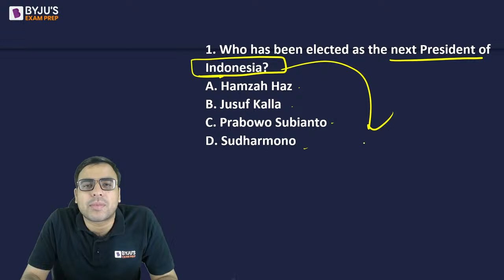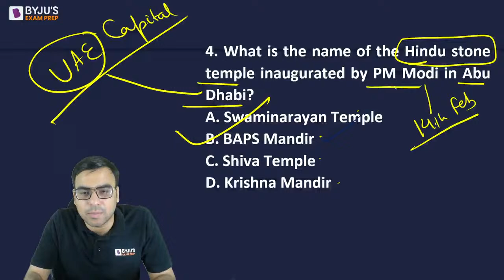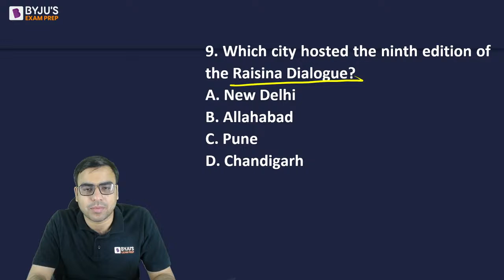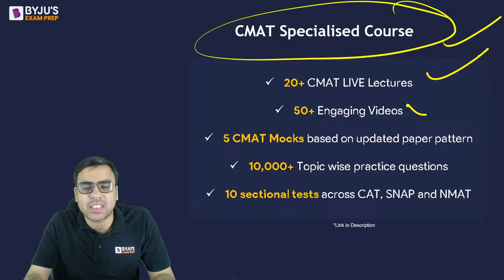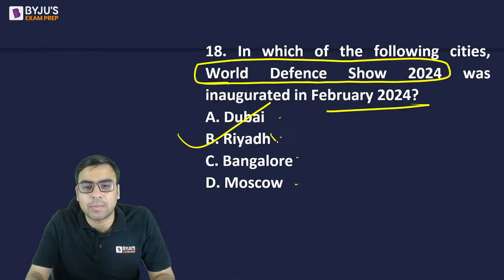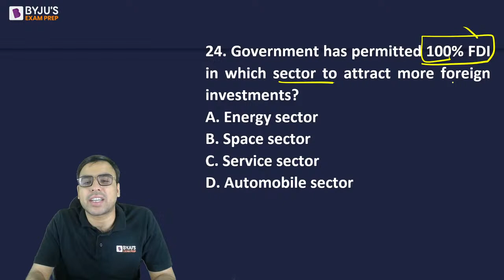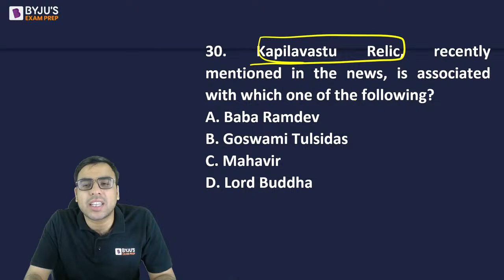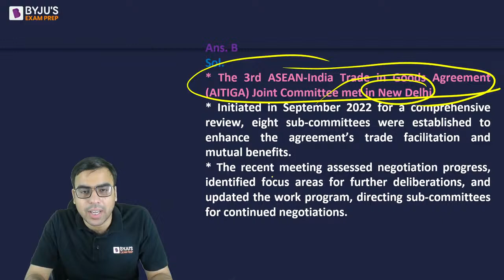General Knowledge | Static GK and Current Affairs | XAT & Other MBA Exams | Part 35 | BYJU'S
Welcome to India's best CAT 2024 YT channel. Ace CAT 2024, Crack IIMs, become an IIM Alum and Crack the best IIM Placements. Score 99%ile in General Knowledge and study from serial 99%ilers. Get any query related to CAT 2024 be it the CAT 2024 syllabus, CAT 2024 study plan, Static Gk and Current Affairs strategy, expected CAT 2024 cutoffs etc answered in a one on one counseling session

For XAT, & Other MBA Exams, Current Affairs & General Knowledge (GK) is an important section. General Knowledge is crucial for XAT 2024, CUET PG 2024, CMAT 2024, & Other MBA Exams. However, it can be challenging for aspirants to memorize all the topics.

In this enlightening session, you will discover the Important Daily Current Affairs & Static GK Questions, as well as the major events that took place in 2024. By understanding which topics and current affairs are essential to ace the MBA exams, you can focus your preparation more effectively. Join Salik Ahmad, an expert from BYJU'S Exam Prep MBA, as he discusses the significant news and happenings of the day. Salik will cover Current Affairs & Static GK for MBA Exams, sourcing information from reputable newspapers like The Hindu, The Indian Express, The Economic Times, and more. The BYJU'S Exam Prep GK Quiz will provide you with the finest compilation of daily, weekly, and monthly Current Affairs, including Daily GK Updates, Static GK, Weekly One-Liners, and The Hindu Review. Don't miss this opportunity to boost your MBA exam preparation. Tune in to this session and stay ahead of the curve.

👉 Complete CAT 2024 Comprehensive Course [Limited Seats Available!]